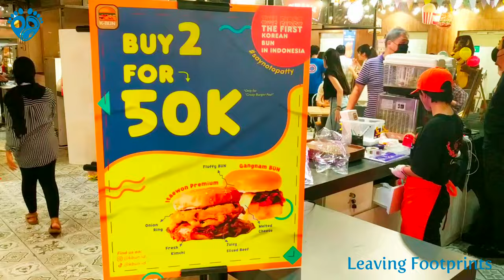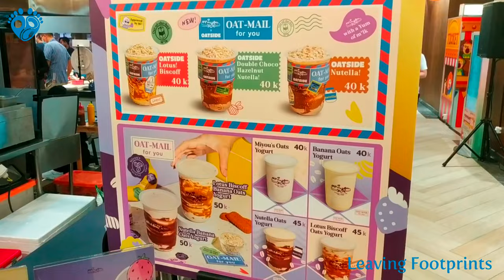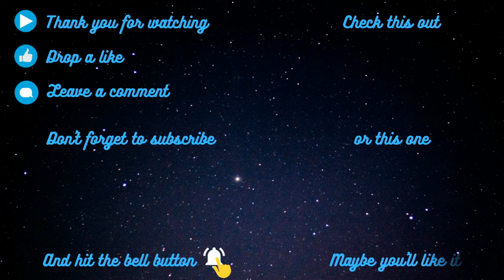FESTIVAL BURGER PERTAMA DI JAKARTA! | BURGER ENAK KUMPUL DI SINI | CRAZY BURGER FESTIVAL HUBLIFE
Hublife Taman Anggrek Residences ngadain festival burger nih, guys. Ada 20 burger jagoan ngumpul di sini. Pecinta burger yuk melipir! 😉